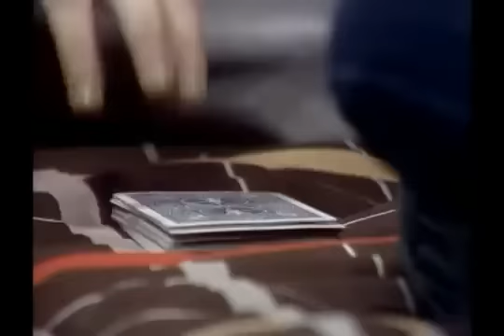Gimme a Break! S6E20 Joey, The Gigolo